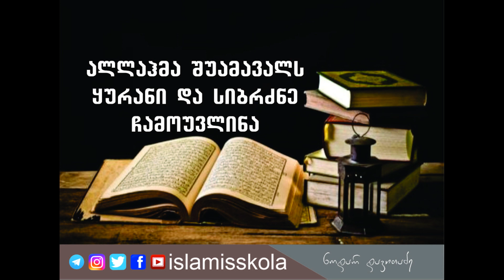ალლაჰმა შუამავალს ყურანი და სიბრძნე ჩამოუვლინა